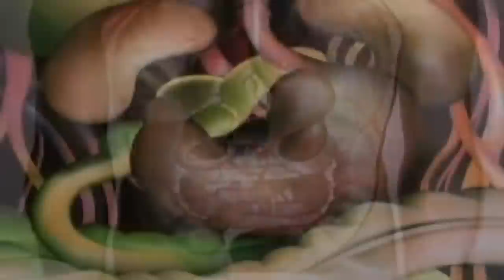Gescom - Viral Rival (Rmxd By Ae) - Unofficial Video -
Track Taken From The EP " This " SKA010THIS (1998). Written & Produced By Gescom. Remixed By Sean Booth And Rob Brown A.K.A. Autechre. HQ Audio.